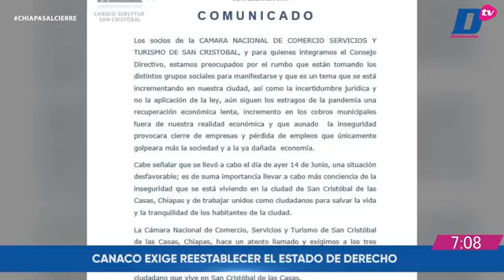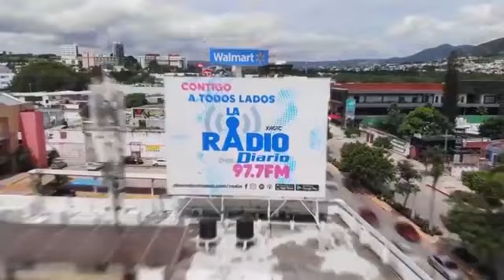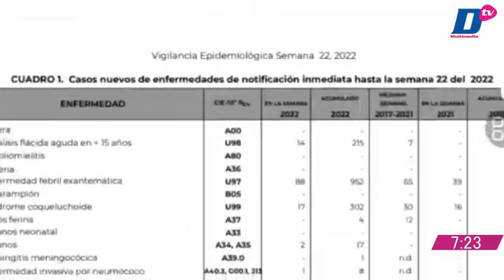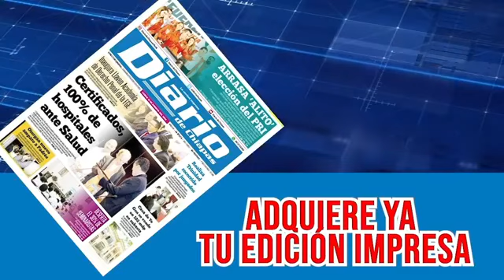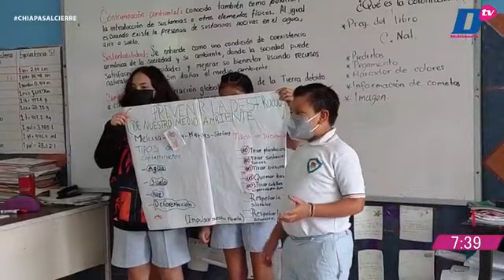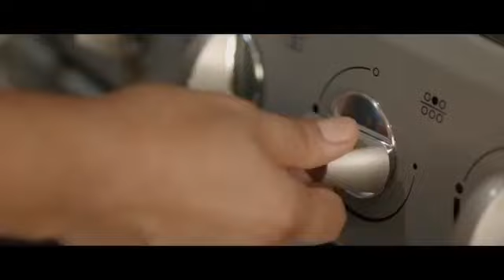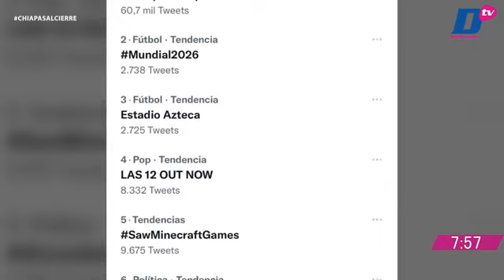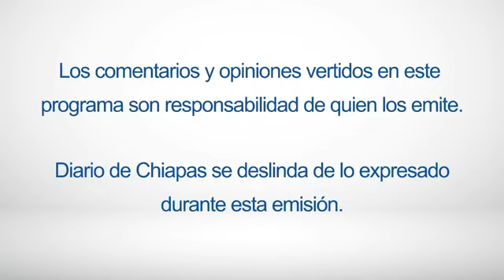En Vivo | Noticiario Chiapas al cierre | 16 de junio de 2022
🔺Clases presenciales, una realidad

🔺 Tres ciudades de México, sedes del Mundial 2026

🔺 Ucrania, por adherirse a la UE

EnVivo ChiapasAlCierre con @Efrén Meneses 📲🎙 La información cambia a cada momento y aquí te la presentamos de forma diferente. 🎧 Escúchanos en LaRadioDelDiario 97.7 FM 📻💻🎙